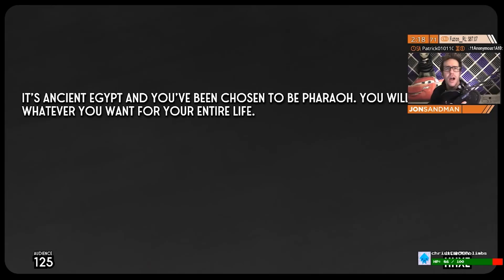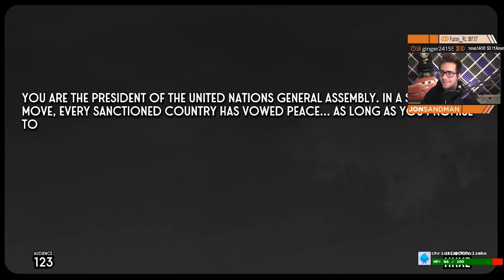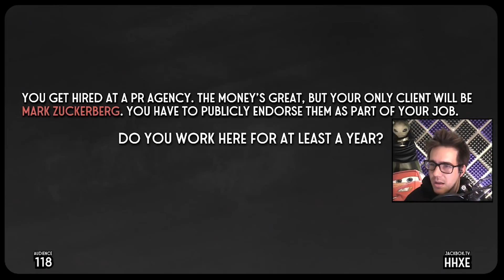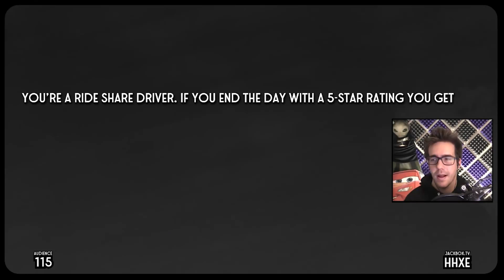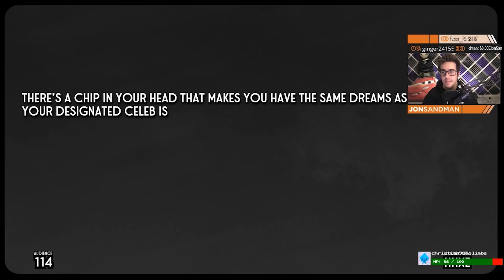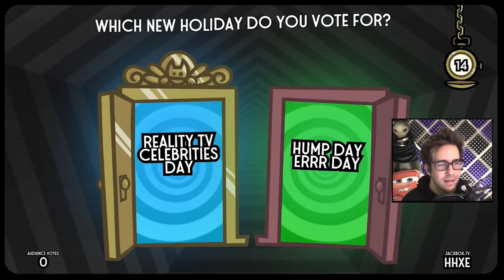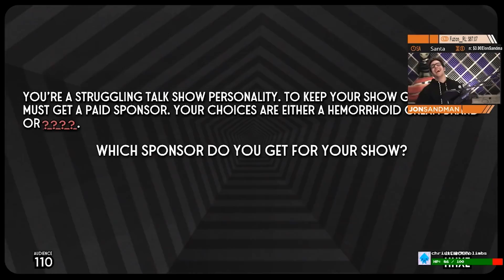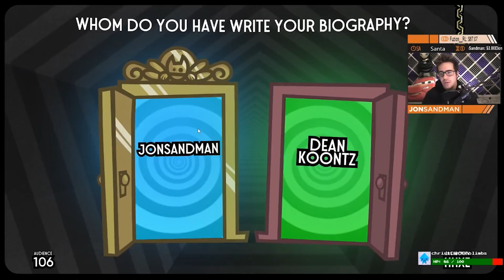MY SISTER'S BABY IS BECOMING BENJAMIN BUTTON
Been loving these Split the Rooms!